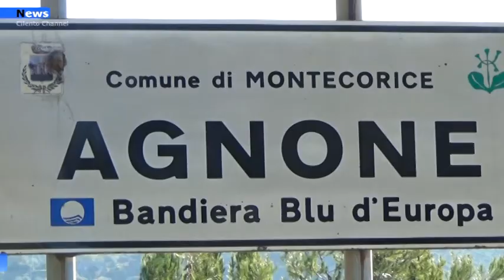Agnone Cilento, plastica recuperata da un volontario.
Sul litorale di Agnone Cilento ‒ da come si può evincere dalle foto pubblicate dal vicesindaco di Montecorice, Pasquale Tarallo ‒ sono stati ritrovati migliaia di residui di plastica: tappi, puntali di ombrelloni, cannucce e bottiglie.